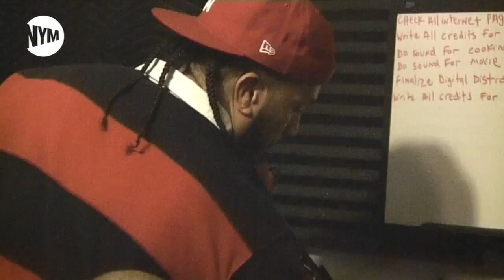Thirstin Howl III : a Crooklyn Tale by the Lo-Life General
4th December 1990. Victor DeJesus is chillin on Pitkin Ave in Brownsville.
He stops by Soul Shack record shop to buy the Brand Nubians Wake Up tape
The Rest of the Day is (Crooklyn) History...
In this video, he puts it down in the studio with Sadat X, then goes on a ride through the streets of Brownsville, while talkin about the infamous dec 4th and some other grown-up stories...